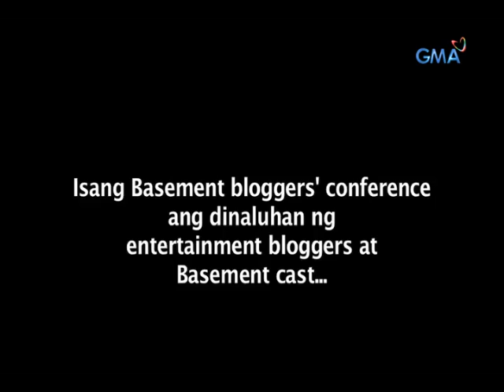"Ano'ng ikinagulat ng 'Basement' boys na sina Dion, Dex, Kevin at RJ?"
Akala ng Basement boys na sina Dion Ignacio, Dex Quindoza, Kevin Santos at RJ Padilla ay  isang bloggers' conference lamang ang kanilang dadaluhan. Ngunit laking gulat nila nang sinundan pala sila dito ng nilalalang mula sa pelikula. Panoorin: